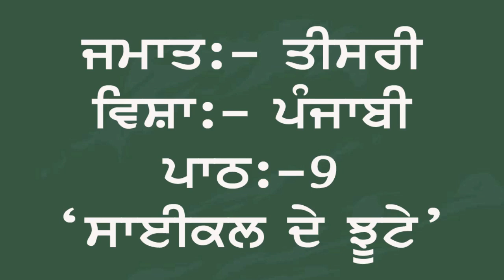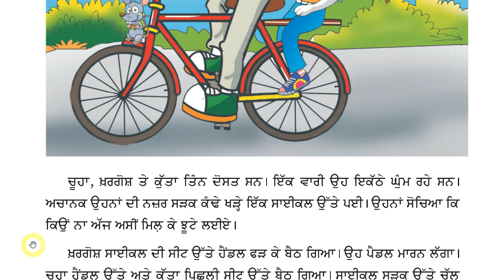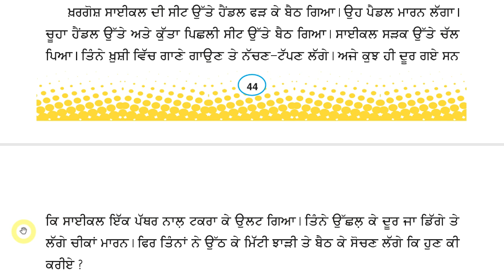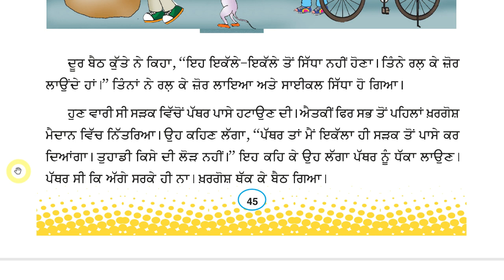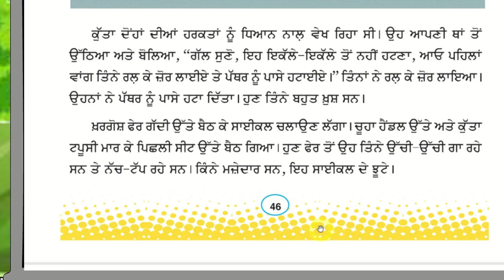lesson 9 punjabi , class 3 (Cycle de jhoote, PSEB)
lesson 9 punjabi , class 3 ( Cycle de jhoote ), from text book of Punjab School Education Board)